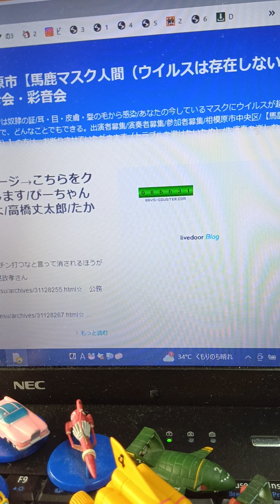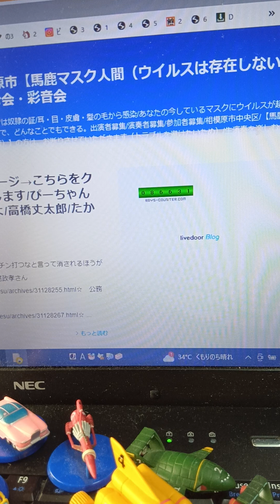生活保護費が税金から出ているというのは嘘。お金は、ただの紙。印刷すれば無限/生活保護の仕組みがなくなる状態というのは、通貨発行権、この世界のすべての仕組みが終わる時。【ぴよぴよのおはなしシリーズ/4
生活保護費が税金から出ているというのは嘘。お金は、ただの紙。印刷すれば無限/生活保護の仕組みがなくなる状態というのは、通貨発行権、この世界のすべての仕組みが終わる時。【ぴよぴよのおはなしシリーズ/4217】